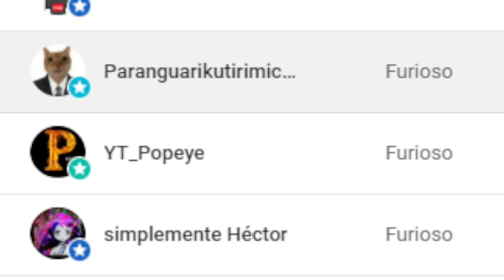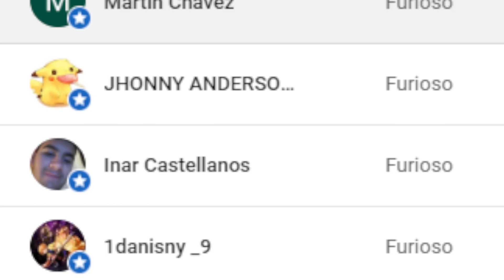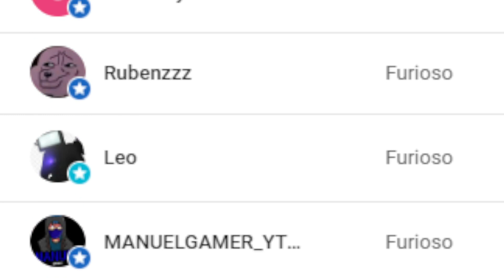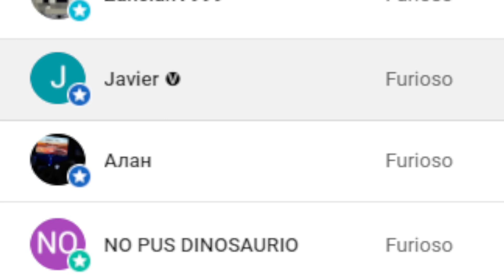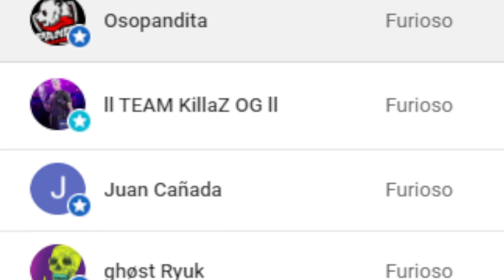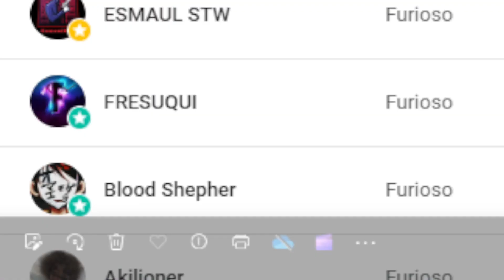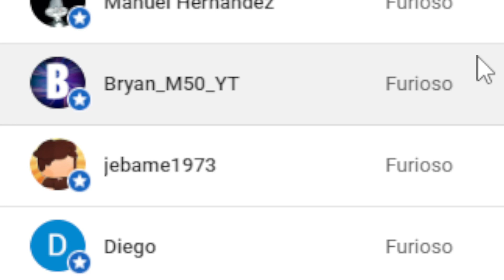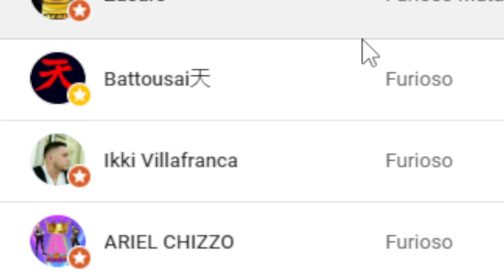❤️ Agradecimiento desde el fondo de mi corazón a todos 🪖🤝🤠